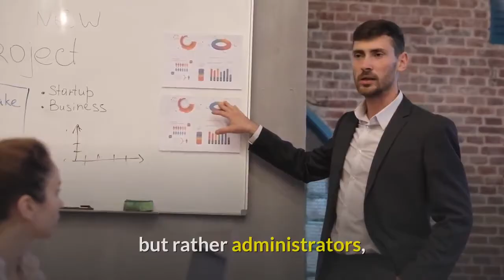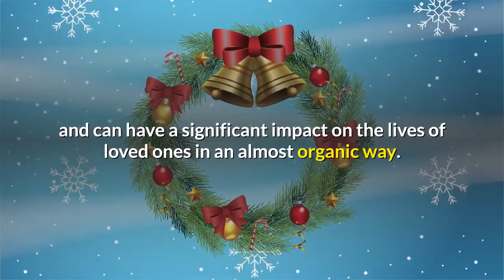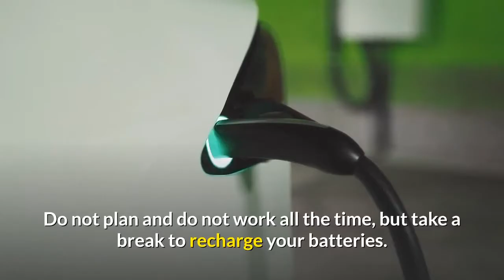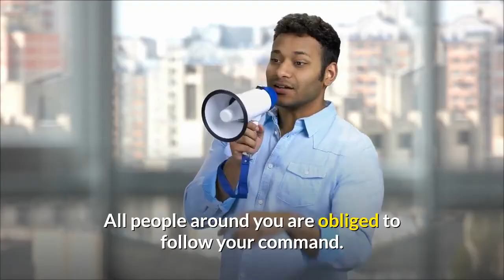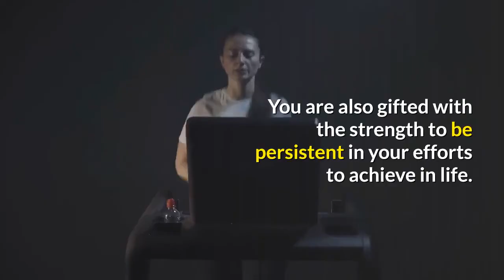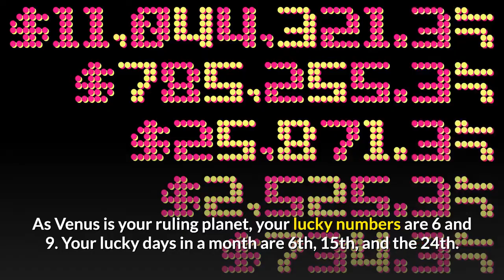Born on the 6th of December | This is the SECRET OF YOU | Happy Birthday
If you are born on the 6th Of December this video is specially made for you.